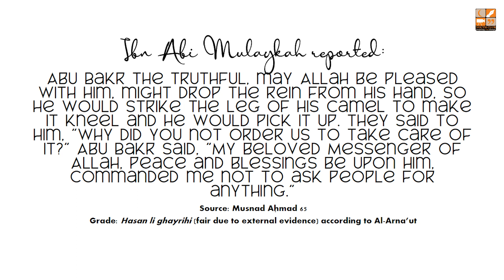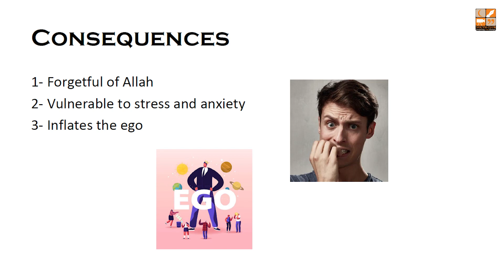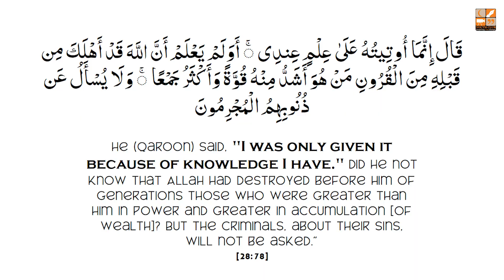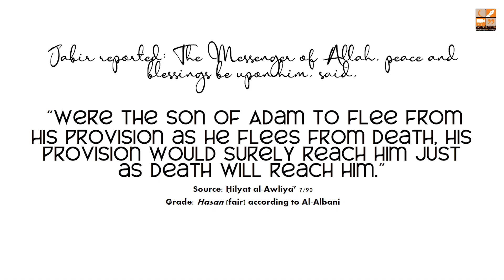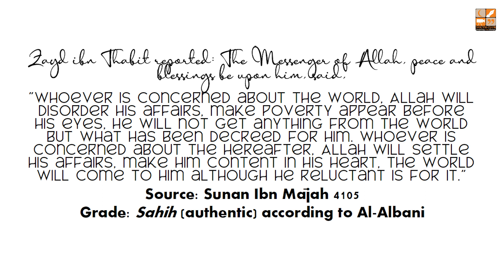Self Esteem and Confidence || Things That Matter - Reloaded || Episode 16